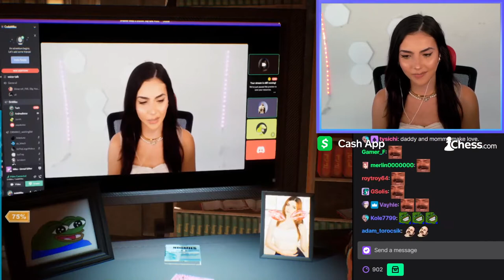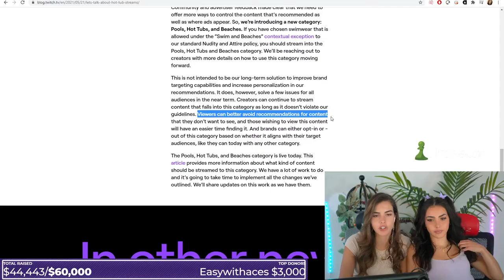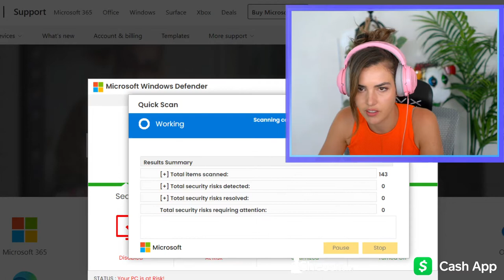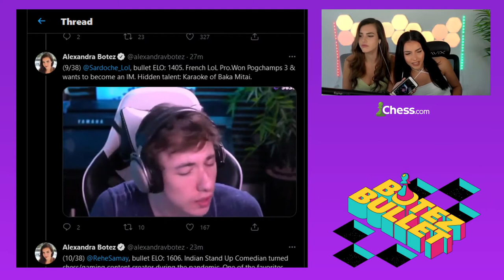BotezLive BEST moments #2 - Twitch Vault Chess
BotezLive's most watched clips in the last 30 days.

All of the clips in this video were taken from BotezLive twitch channel.
If you liked the content make sure to follow them!

00:00 Parents banging (BotezLive)

01:00 Chess lesson with Amouranth in 10 minutes (BotezLive)

01:38 Andrea Scuffed (BotezLive)

01:56 Alex gets a virus (BotezLive)

02:18 How to sit on chairs (BotezLive)

02:54 HUGE ANNOUNCEMENT!! | !botezbullet !clips (BotezLive)

03:22 Alex's respone to people accusing Andrea of cheating (BotezLive)

04:04 niebezpieczna botez (BotezLive)

04:34 CHILLIN W CODEMIKO !covidsafe (BotezLive)

05:04 Cheating on colombus question? (BotezLive)

05:27 Cocktail Shaker (BotezLive)

06:03 la personnalité favorite des Américains  (BotezLive)

06:21 Throw (BotezLive)

07:21 SAN ANTONIO IRL  (BotezLive)

07:49 poggers (BotezLive)

08:49 "nothing" going on ;) (BotezLive)